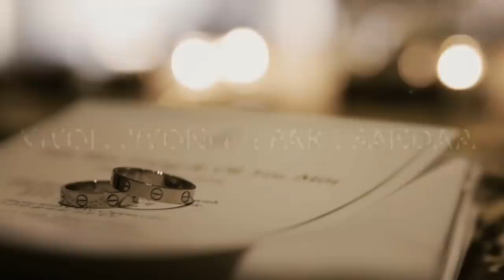[FMV] KWON JI YONG AND PARK SANDARA WEDDING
FANVID. CREDITS TO ALL THE OWNERS OF THE VIDS.